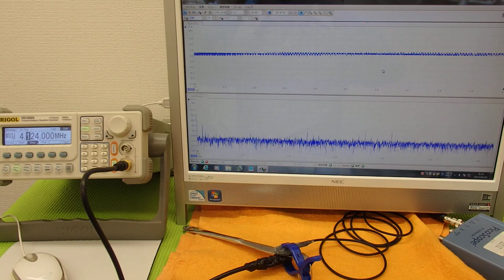オリジナル超音波実験技術 ultrasonic-labo